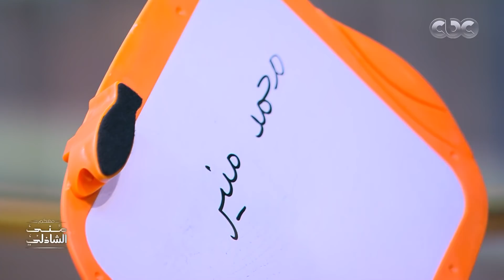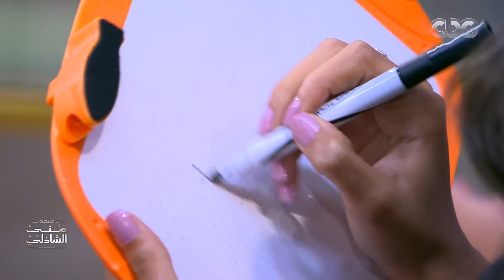لعبة الصراحة بين احمد داش واخواته في معكم منى الشاذلي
تابعوا برنامج معكم_مني_الشاذلي على
جزء من حلقة اليوم من برنامج معكم_منى_الشاذلي للاعلامية الكبيرة منى_الشاذلي وفيها لقاء مع الفنانة مي سليم وابنتها لي لي وتتحدث عن نشأتها الأردنية، ولقاء مع الشيف أميرة شنب وأولادها.